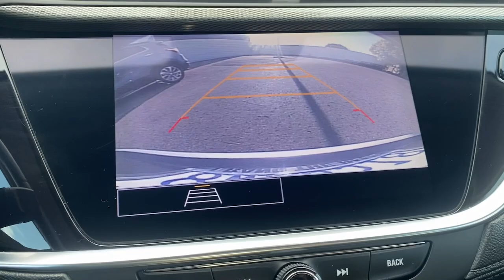2021 Buick Encore_GX National City CA MB147635SL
2021 Buick Encore_GX Preferred - Stock#: MB147635SL

SE Habla Espanol/Bad Credit OK!brbrbrVisit us at the Giant South County Buick GMC at 2202 National City Boulevard in National City on the Mile of Cars! Call for more information or visit us This Vehicle May Include the Following Features; 2 USB Ports w/Auxiliary Input Jack 4-Way Manual Passenger Seat Adjuster 4-Wheel Disc Brakes 5.45 Final Drive Axle Ratio 6 Speakers 6-Way Manual Driver Seat Adjuster ABS brakes Air Conditioning Alloy wheels AM/FM radio: SiriusXM Auto High-beam Headlights Brake assist Bumpers: body-color Cloth w/Leatherette Seat Trim Compass Delay-off headlights Driver door bin Driver vanity mirror Dual front impact airbags Dual front side impact airbags Electronic Stability Control Emergency communication system: OnStar and Buick connected services capable Enhanced Performance 6-Speaker System Front anti-roll bar Front Bucket Seats Front Center Armrest Front fog lights Front reading lights Front wheel independent suspension Fully automatic headlights Heated door mirrors Illuminated entry Knee airbag Low tire pressure warning Occupant sensing airbag Outside temperature display Overhead airbag Overhead console Panic alarm Passenger door bin Passenger vanity mirror Power door mirrors Power steering Power windows Radio data system Radio: 8 Diagonal Buick Infotainment System Rear reading lights Rear side impact airbag Rear window defroster Rear window wiper Remote keyless entry Ride & Handling Suspension Security system SiriusXM Radio Speed control Speed-sensing steering Split folding rear seat Spoiler Steering wheel mounted audio controls Tachometer Telescoping steering wheel Tilt steering wheel Traction control Trip computer Variably intermittent wipers Wheels: 18 Bright Silver Painted Aluminum and Wireless Apple CarPlay/Wireless Android Auto.brbrCARFAX One-Owner.brbrClean CARFAX.brbr28/31 City/Highway MPGbrbrbrAwards:br * 2021 IIHS Top Safety Pick with specific headlights